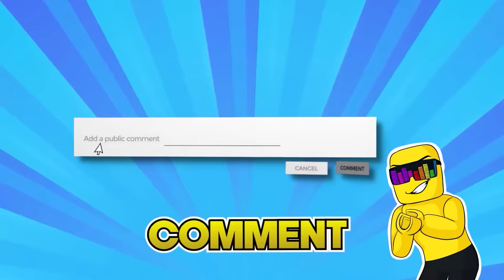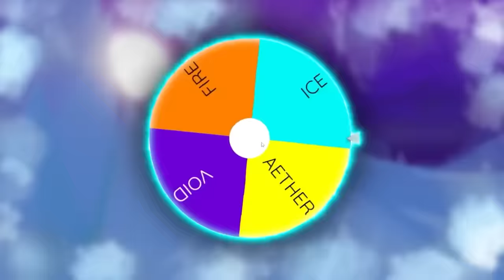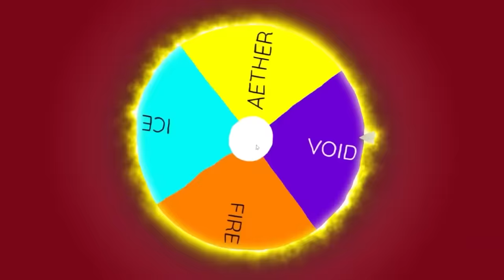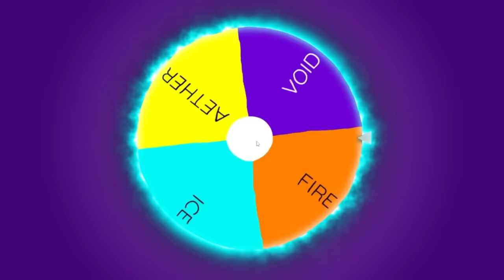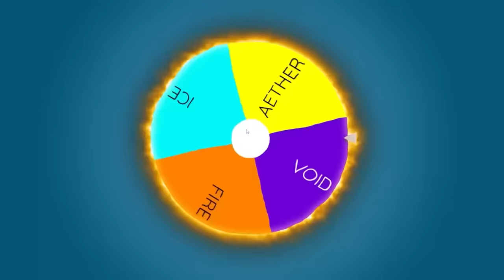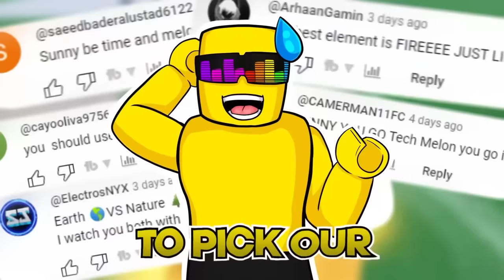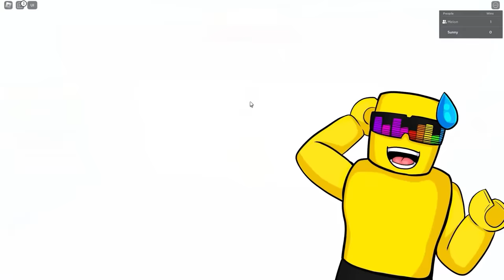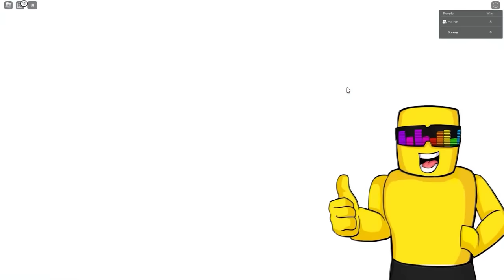Elemental Obby FIRE vs WATER Roblox 1vs1 RACE CHALLENGE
Sunny and Melon face off using FIRE vs WATER IN ELEMENTAL PARKOUR... The winner? IT WILL SHOCK YOU. You must watch until the end to see how this unfolds, its absolutely CRAZY!